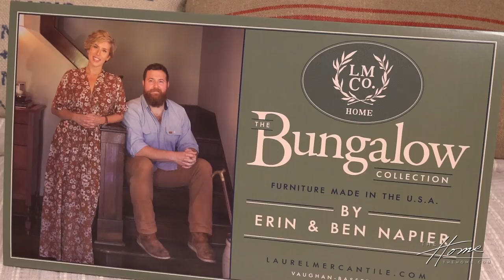ERIN AND BEN NAPIER OF HGTV'S 'HOME TOWN' TALK THEIR NEW FURNITURE COLLECTION & MORE!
HGTV'S 'Home Town', Erin and Ben Napier, discuss their new furniture collection with Vaughan Bassett, how they started their company, what it's like working together as a married couple, and more!

ELLEN GEFEN: @ellengefen

Tell us, uh, about the company, how y'all started and how the whole concept of the company started. Um, actually it started with, I had a furniture shop. I was building furniture, really small, doing a few little gift items along the way and we started kind of finding things that we wanted to sell vintage pieces. And we started a website because when I owned a stationery company during the winter months, it slowed down. So we wanted to have a retail side where we would sell the things that he built and vintage pieces that I was finding. And then when the show happened, we couldn't dedicate our time to it anymore. So we partnered with our four best friends. So it's the six of us now. And they like together, we all run this company, but we only sell American made goods. We only make American made pieces. Um, we design and manufacture everything in the US so partner and license and work with American manufacturing companies. Yes, because our show is about small town revitalization and that's what we've dedicated our lives to is revitalizing our small town. And you can't revitalize small town America if there is no industry in small town America. So that's um, that's kind of why we're here. So describe the furniture that you are building and how even at Von Bassett, how that really molds together with what you have. The, the Von Bassett LM co home and had been Napier partnership was, it's a pretty good story. We, I was building furniture and it was a natural fit that once our show started taking off and it was becoming a hit, we got an offer from an overseas manufacturer and our agent really wanted us to take the offer. But one of that company's big selling points was they were one of the first companies to go overseas. And we have, you know, we've staked our flag out that we're going to be for a man, American manufacturing. And so even though it was a really incredible offer, it was really easy for us to say no to that. And I asked our agent to reach out to Von Bassett, and it's a company that I've been a fan of since I was in high school and he lived up here. Yeah, I went to high school near here. And so we would go up in the mountains. And so I kind of kept up with the furniture industry and what had happened there and what the Bassett's had done at Vaughn Bassett. And so when this came up, he basically said that that would never work. The, the Vaughn Bassett Napier partnership wouldn't be a thing. And so we said, you're fired. And I picked up the phone and called them, Googled Vaughn Bassett, Dialed the first number, Sheila, who's at the front desk answered. And she put me through to Doug and Doug had no idea who I was. And, and he, uh, he was really funny because I, you know, I'll wait. I was like, Hey, you been Napier from HGTVs hometown? And he was like, I don't watch HGTV. So that didn't go well, but a year later courted them for a year and a year later he called me on the morning that our daughter was born. He called me. I was in the delivery room. Yes, they had to call him back, but uh, yeah, it's been, it's been an incredible fit. One, because I do, I mean weekend and week out I'll build custom furniture on a nationally successful. Yeah. What Ben does is just like the micro picture of what Von Bassett does. It's 600 bins building these things in Virginia. The way we design the furniture, it's really cool because I take things that we do in our shop and I say, can we do this? And then the Bassett say, well, this is the version that we can do. And then we say, well, can we tweak this? And then weeks a week, there's a lot of back and forth in the design and we come up with something that is visually pleasing but also can be produced on a mass scale by these 600 craft. We've one Virginia. How is it to work as a couple together in a company. We fit together perfectly. We've just never done it any, we've only ever worked together. So we don't actually know how to, not where we stand in the gaps for each other, each other's gaps. And so, um, where I am terrible with numbers and accounting and business and people, he's a people person and I'm a little more shy and, but we're both very creative and that way we're really strong together. Well, and we, we respect each other's lanes. And so if, you know, if something is more in Aaron's wheelhouse, I won't step in unless she asked me to. If something is more in my wheelhouse, she won't step in unless I ask her to, which we do a lot.